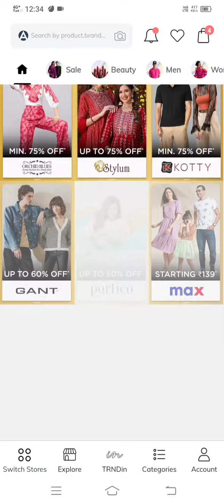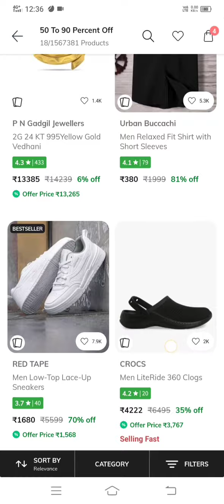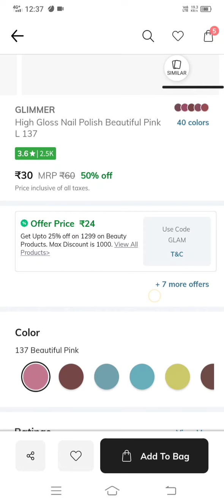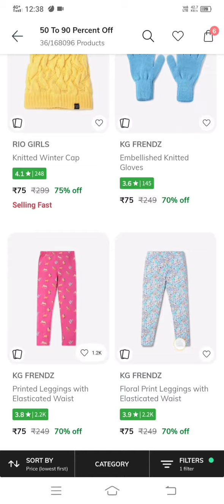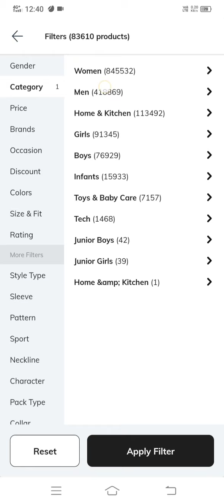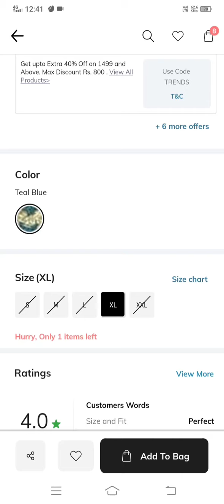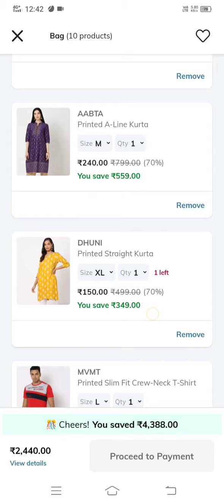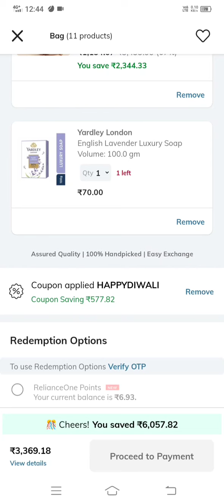🔥Ajio Diwali Sale start🔥 Products start Rs.15 and Branded Kurtis Rs.150 only🔥New Coupons arrived